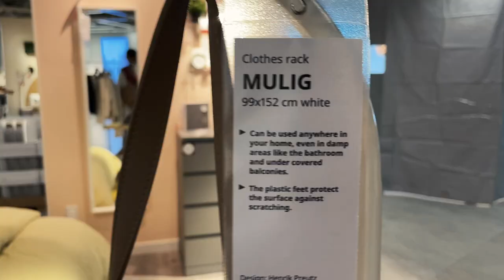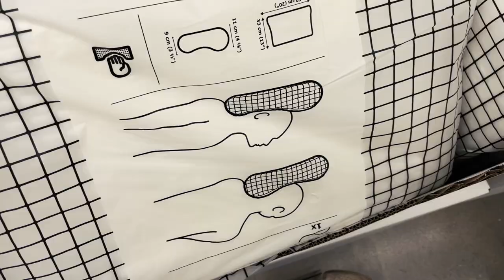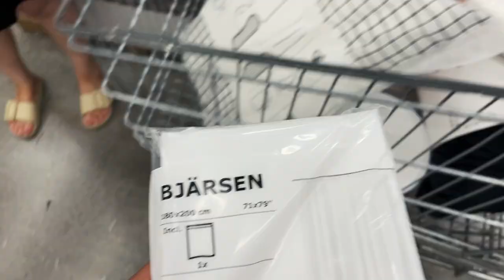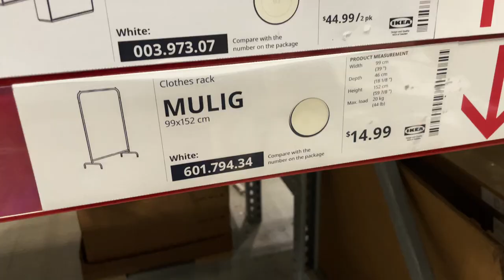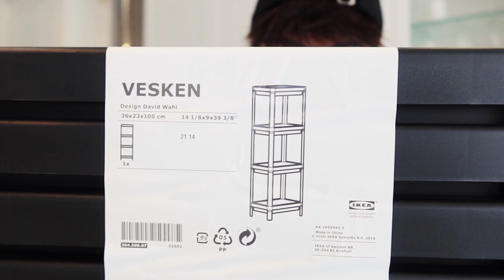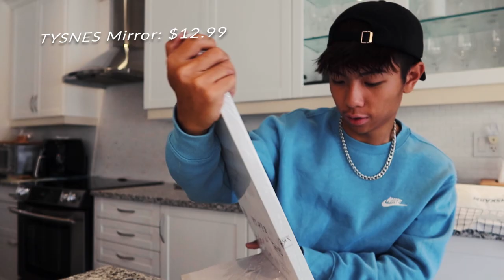University Dorm Room Shopping & Haul | Freshman Year 2021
Two weeks to go before I move into my dorm for university in Waterloo. So today, I went dorm room shopping to get ready for my freshman year. Enjoy :)

IKEA Items:
OFTAST Bowl - $1.99
OFTAST Half Bowl/Plate - $0.99
OFTAST Plate - $0.99
FNISS Trash Can - $2.29
KUGGIS Box - $5.99
VESKEN Shelf - $14.99
ROSENSKARM Pillow - $19.99
TYSNES Mirror - $12.99
PRESSA Hangar - $4.99
SMASPORRE Duvet - $29.99
TJUSIG Hangar - $9.99 (2)
HIMLEAN Towel - $9.99
VIKFJARD Towel - $1.99
KLUNKA Laundry Bag - $15.99
SILVERTISTEL Duvet Covers - $29.99
VARVIAL Fitted Sheets - $9.99
HARTE Lamp- $19.99
BJARSEN Curtain - $1.99
MJUKPLISTER Blanket - $79.99

EQUIPMENT
➰ camera: Canon G7X Mark III
➰ editing software: Adobe Premiere Pro
➰ tripod: JOBY GorillaPod 325 Tripod